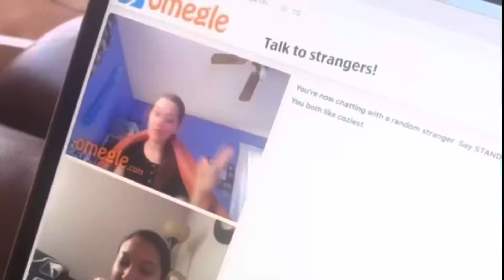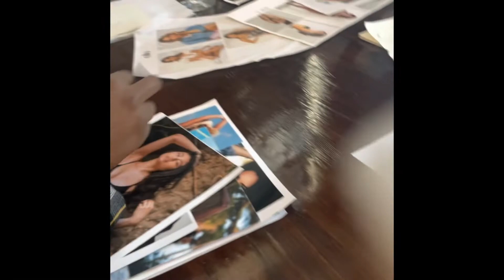My Swim Week Adventure | vlog 18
Hey everyone. This was my swim week experience. It was hard to film due to me having to work it. It was so fun and a cool experience. I’m so thankful for my college in helping me get here. Hard work will pay off.